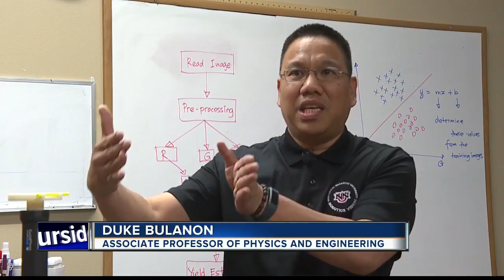Is artificial intelligence the future of farming? These local students think so